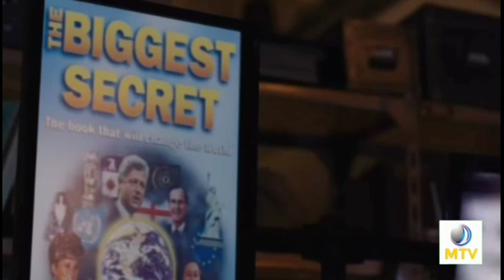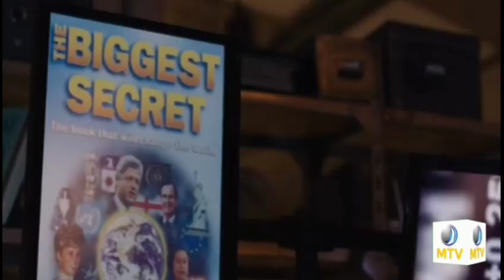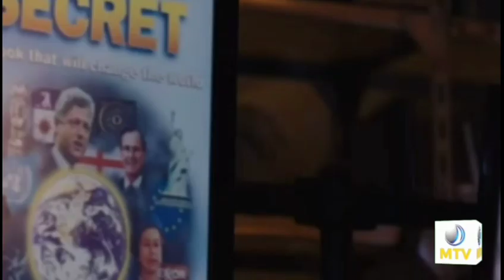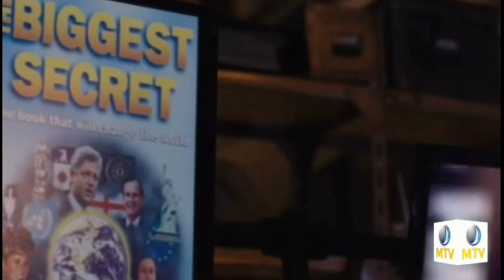BILDERBERG top secret of the world how the make change the world exclusive story top vedio